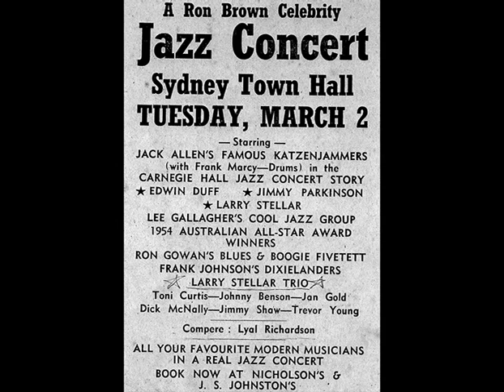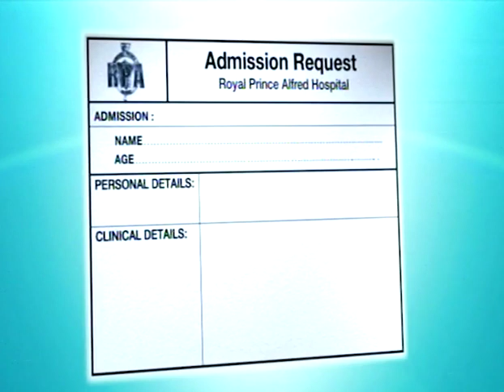Larry Stellar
A short video of Larry Stellar (OAM) International Entertainer.